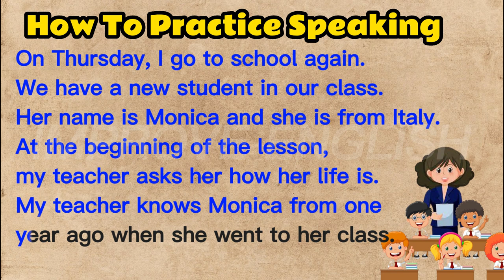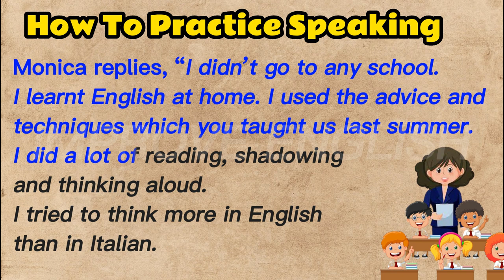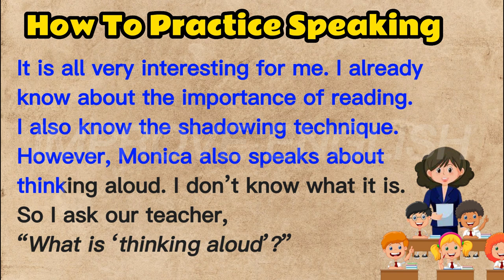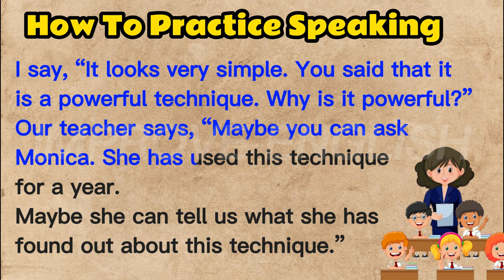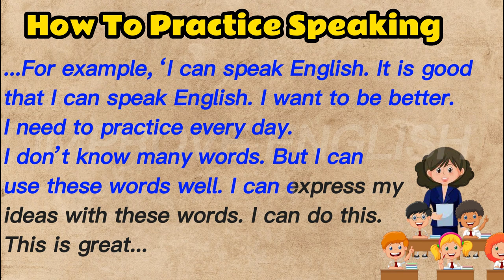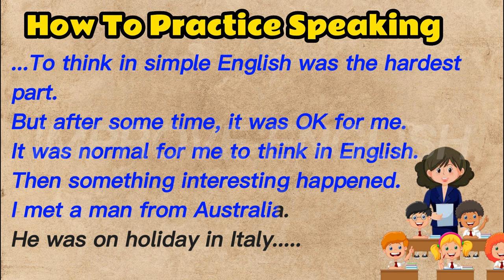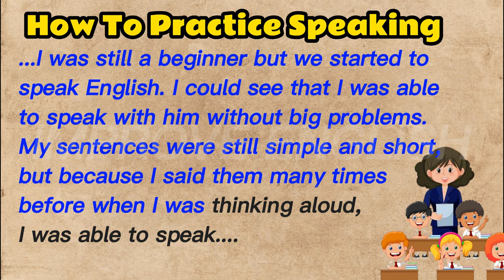#23 Listen English through stories - Level 1 - Basic English - English Beginner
In this video, I will share with you very interesting English short story, to help you learn English effectively. This is a listening practice video for beginners. Please be patient to listen to the entire video, your listening ability will definitely be much better.
This is the best way 👍👍👍 for you to learn English, listen daily and practice. You will surely be good.
Don't give up. No pain, no gain.
WISHING YOU ALL THE BEST OF HEALTH AND LUCK ❤️❤️❤️